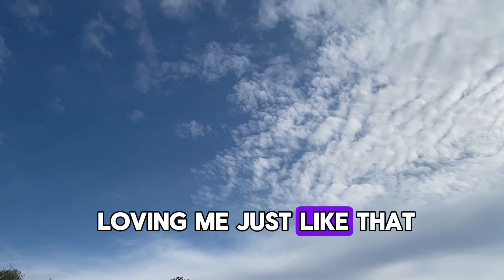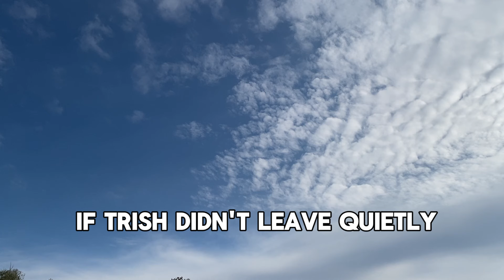I GAVE MY WIFE A GIFT FOR HER TRIP. SHE OPENED IT, TURNED PALE. 'TWELVE SHOULD BE ENOUGH FOR YOU....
In this gripping story, Lisa thought she had it all—a loving husband, a comfortable home, and a well-kept secret. But when her husband, James, gives her a small gift, everything changes. What was meant to be an innocent weekend turns into a life-shattering revelation. As James uncovers Lisa’s hidden plans, their seemingly perfect marriage spirals into chaos. How far will she go to salvage the life she thought was secure? And will James ever be able to forgive the ultimate betrayal?

This story is a rollercoaster of emotions, deception, and unexpected twists that will keep you hooked until the very end. If you love tales of love, heartbreak, and shocking revelations, this is a story you don’t want to miss.